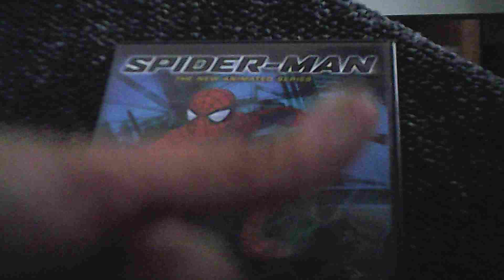Spidey-tember Mind Games, Part One Episode review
Peter parker two for one life story